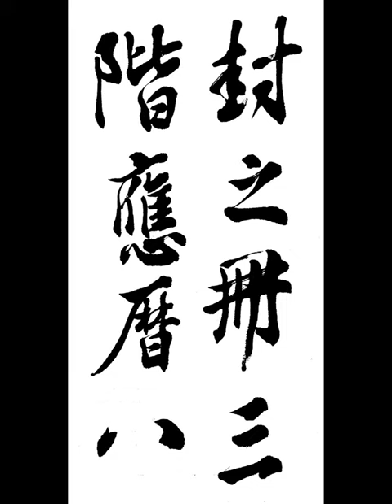封之冊三階應曆八 봉지책삼계응력팔 王羲之 行書 興福寺斷碑 왕희지 행서 흥복사단비